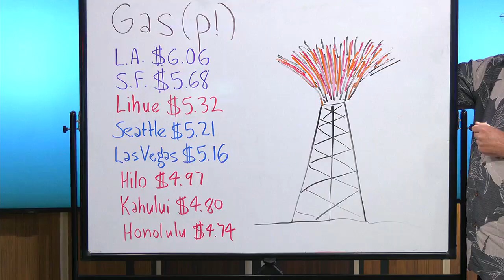Business Report: Gas prices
In this installation of Illustrated Economics, Howard Dicus takes a look at surging gas prices in the United States.